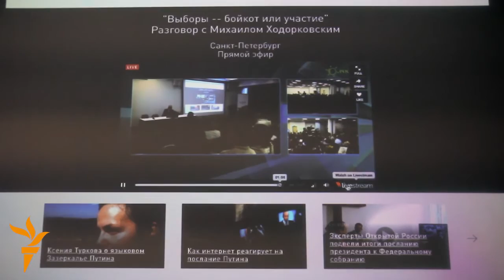Power Cut, 'Bomb Threat' Disrupt Khodorkovsky Speech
Supporters of Mikhail Khodorkovsky and his pro-reform Open Russia project held a conference in St. Petersburg on December 7, where the prominent Kremlin critic delivered a speech by video link. While Khodorkovsky spoke, the electricity went off in the conference room and police tried to dismiss the guests, first with warnings of a bomb threat and then with blaring sirens. (Video by RFE/RL's Russian Service)